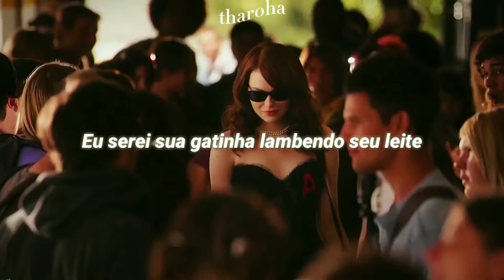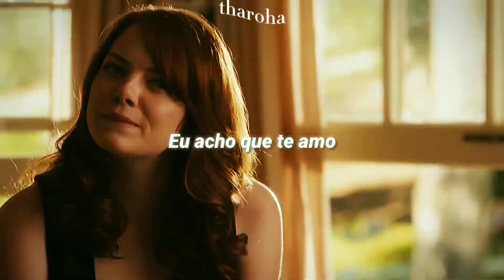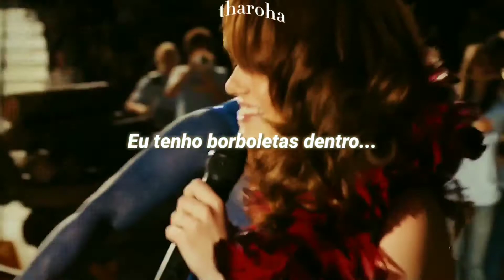Sexy Silk - Jessie J || TRADUÇÃO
*garota voadora = É uma garota que sabe o que quer e sempre busca alcançar o objetivo

» ʙᴇʟʟ ʙɪᴠ ᴅᴇᴠᴏᴇ

É ᴜᴍ ɢʀᴜᴘᴏ ᴅᴇ ʀ&ʙ ᴇ ɴᴇᴡ ᴊᴀᴄᴋ sᴡɪɴɢ ᴏʀɪᴜɴᴅᴏ ᴅᴇ ʙᴏsᴛᴏɴ, ɴᴏs ᴇsᴛᴀᴅᴏs ᴜɴɪᴅᴏs, ᴇ ғᴏʀᴍᴀᴅᴏ ᴘᴏʀ ᴛʀês ᴇx-ᴍᴇᴍʙʀᴏs ᴅᴀ ʙᴀɴᴅᴀ ɴᴇᴡ ᴇᴅɪᴛɪᴏɴ.

ᴜᴍᴀ ᴅᴇ sᴜᴀs ᴄᴀɴçõᴇs ᴍᴀɪs ғᴀᴍᴏsᴀs ᴇ ᴍᴀɪs ʙᴇᴍ-sᴜᴄᴇᴅɪᴅᴀs, "ᴘᴏɪsᴏɴ" ғɪɢᴜʀᴏᴜ ɴᴀ ᴛʀɪʟʜᴀ sᴏɴᴏʀᴀ ᴅᴏ ᴊᴏɢᴏ ᴇʟᴇᴛʀᴏɴɪᴄᴏ ɢʀᴀɴᴅ ᴛʜᴇғᴛ ᴀᴜᴛᴏ: sᴀɴ ᴀɴᴅʀᴇᴀs, ᴍᴀɪs ᴘʀᴇᴄɪsᴀᴍᴇɴᴛᴇ ɴᴀ ʀᴀᴅɪᴏ ᴄsʀ.

• Fan base BR : ---